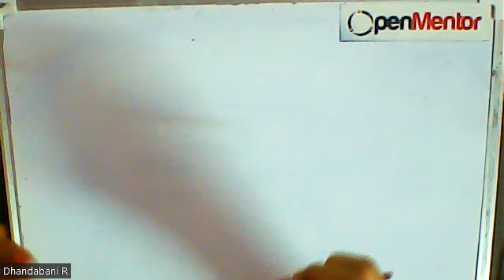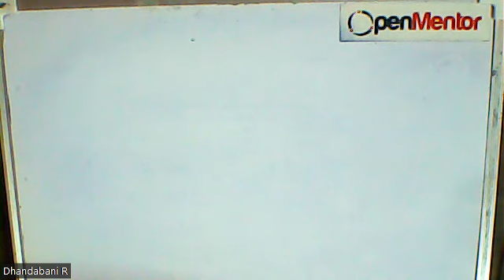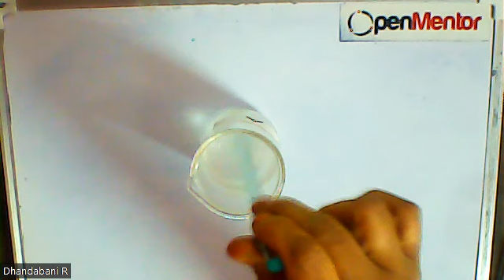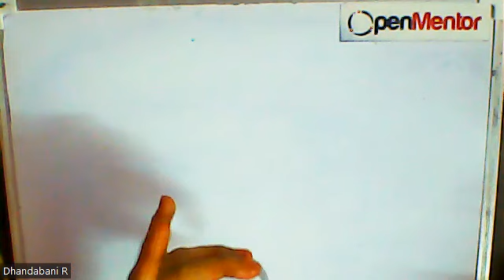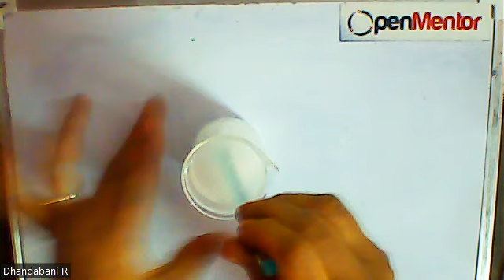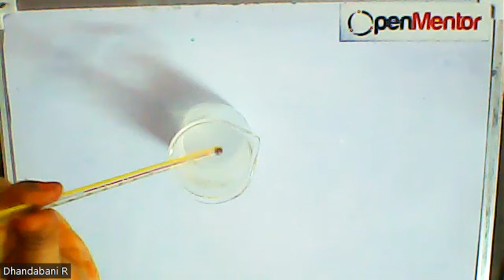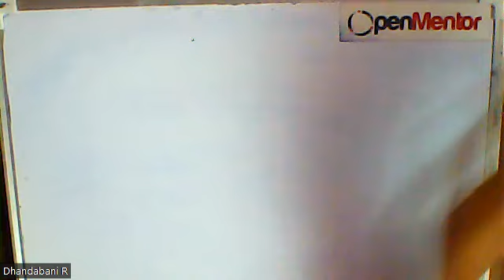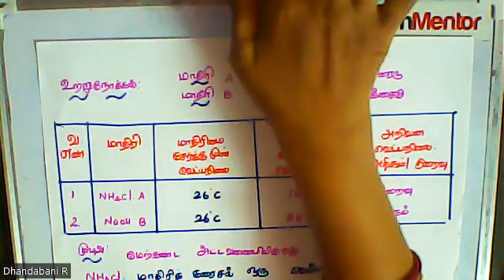(10th Science TN) Endothermic and exothermic solution / வெப்ப உமிழ் வினையா அல்லது வெப்ப கொள்வினையா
Endothermic and exothermic solution / வெப்ப உமிழ் வினையா அல்லது வெப்ப கொள்வினையா